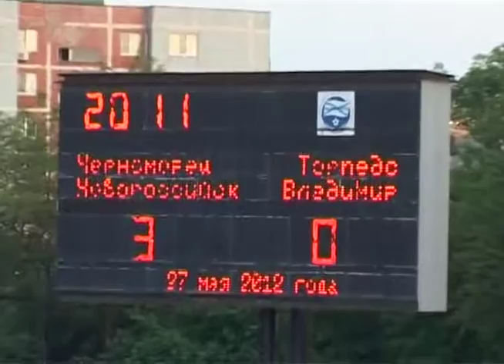Черноморец (Новороссийск) - ТОРПЕДО. 2 тайм